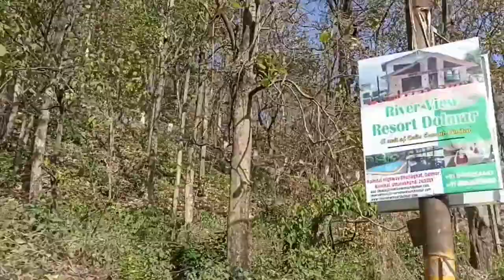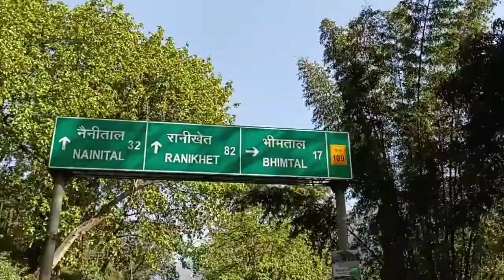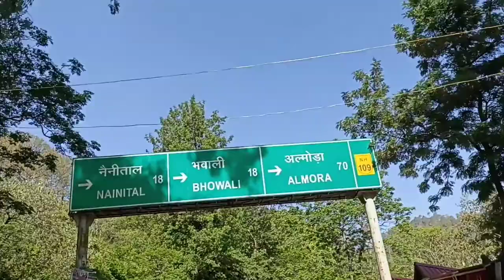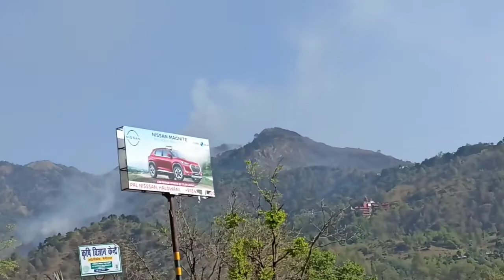Nanital tour by bike 🔰vlog nanital🔰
hello dosto hmlog iss video me dekhne wale hai nanital ka rodways Or bahut sari nature wives

nanital tourist place
nanital
nanital

hello mere जिगर के छलों kya hal chal hai sbke ummid karta hu achhe honge sblog

दोस्तों channel ko support ki jrurat hai ise share kre apne friends ke sath apne groups me or like kre video ko, channel ko jrur subscribe kre🙏आपका प्यार हमेशा बना रहे यही कामना करता हूँ 🙏😍

tripod I'm using

thanxx for watching all of you🙏 keep loving &support 😍